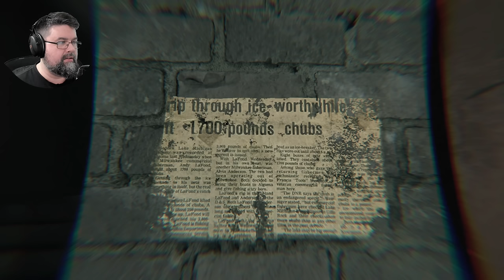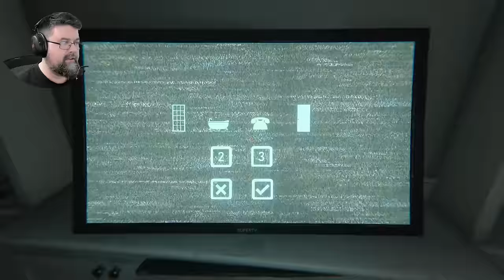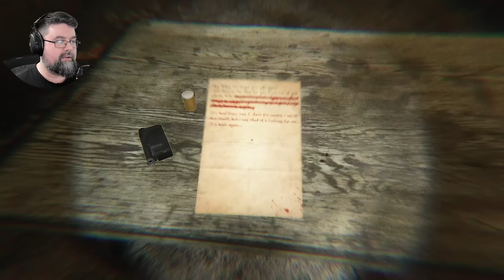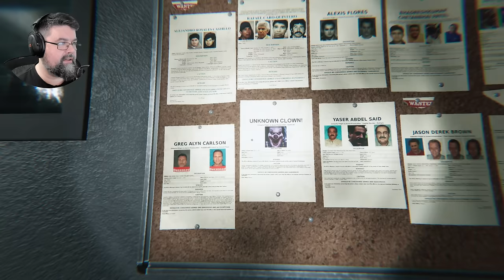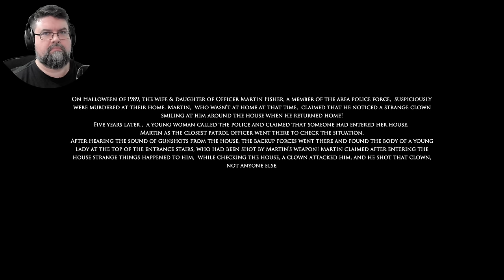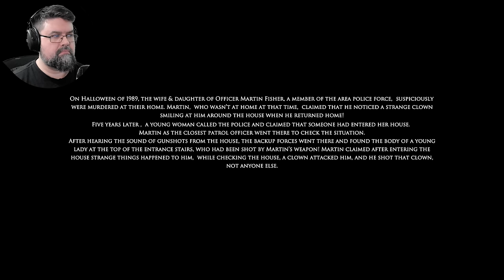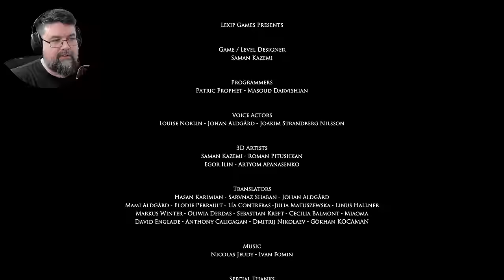666 Jumpscares im Höllenhaus - Silence Channel 2 (Facecam Horror Gameplay Deutsch)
Silence Channel 2 Facecam Horror Gameplay Deutsch

Vielen lieben Dank an meine Kanalunterstützer:

AeriasAsylum
Akame
Amaterasu Heart
Amaya Neko
Angie Köln
Archaon
Arni1407
Aziel TheMagus
barcelonaoplaya
Baxeking 1990
Bellmere
Bienchen Maya
big pyrovar
Bluefire486
bo_the_pet_goblin
BurgerBunSlayer
Cindy H
commandergame
derletztegentleman
Die Kürbis
Dragmoon
ElsbethMurdelizer
Erasion Kurane
flupflop
Fritz1574
Glühwürmchen
Greentiger B
Haruki Playing
Insky86
Jessi C.
Julicorn
Kaitou-san13
Kessy Feenstaub
Lemmo
Leon der Meddler
LibbsiLux
Licht krieger
Lillie
LillyVanilly
Lucaria32
Lugie
Maldric88
Manti Core
Master Exploder5000
MeiKidChan
Merlion1985
Metal Dragoner X
Michael Macfarlane
Michele Sanchez
Natascha Breyer
Nezumi
Ninipng
Okami Amaterasu
Opa Geil
Pada Pong
Pascal Nuske
PH
Philipp WertAtlas
Pia Auteried
Pupu Fischpup
Raime Smokeknight
rainer kempkes
rastie 87
Rayk Boretzki
RiCo 87
Rodex602
Rowtranner
Rufus Platus
Saalfelder essen Katzen OT
Sebo.stianos
Sidewides
Silver40cat
Sir Liselotte
sophiamoep
Sophie1806
Stanimir Stanev
Susan K.
Tabär
Taiga
Tami
Tamystropheus
Tanta
TheEchoreader
Tommy Jügler
Tree
Viginox
Volker S.
W4nT4n
woelfchen0909